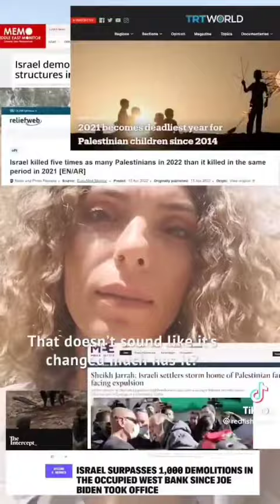What has changed in 74 years?